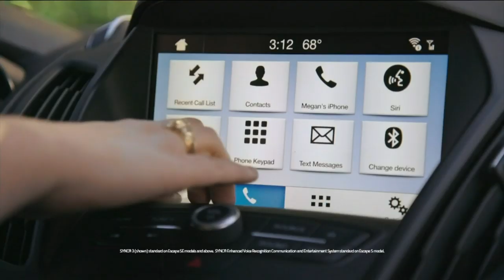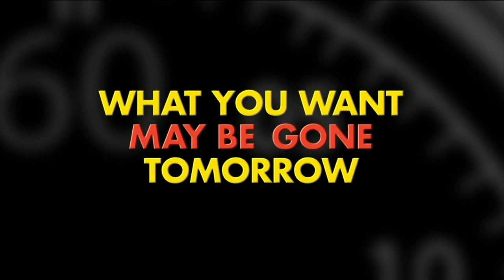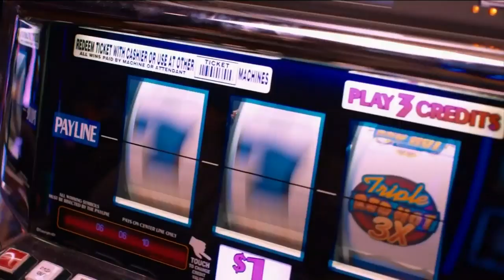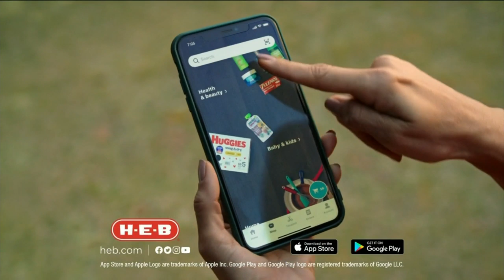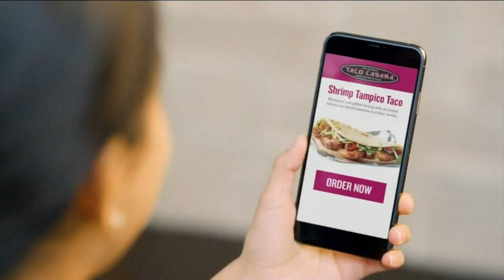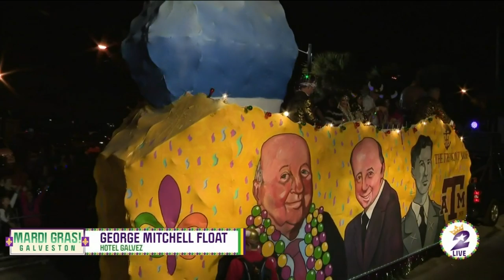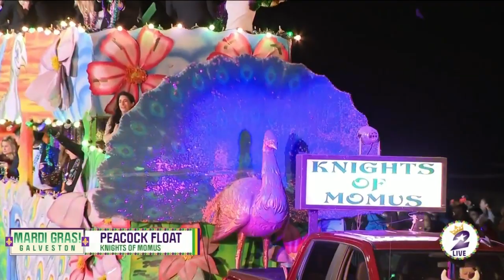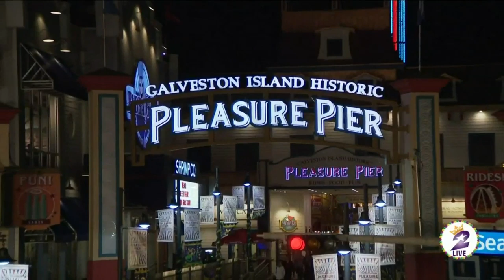Knights of Momus Grand parade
Watch the full Knights of Momus Grand parade.